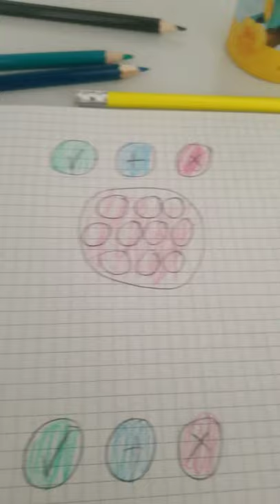November 5, 2021